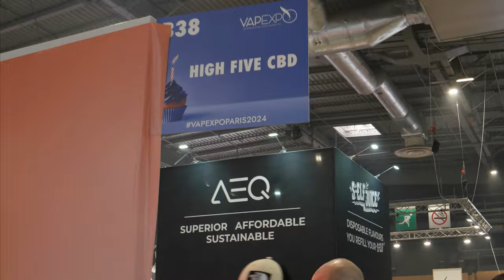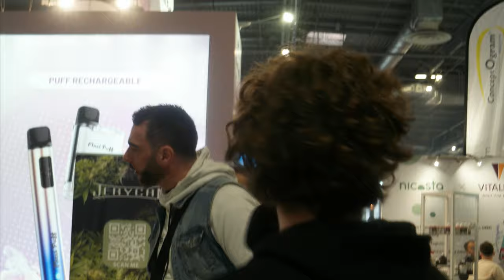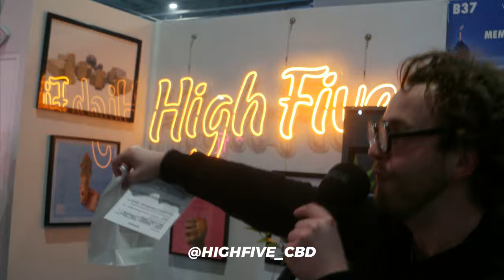CBDExpo Paris 2024 : L'Event à ne pas Manquer ? On y est allé ! (reportage)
On s'est rendu à Paris pour la CBD Expo accueillie au sein de la VAPEXPO du 23 au 25 mars 2024.

On t'invite avec nous pour t’infiltrer dans l'évènement pour tenter de répondre à la question : Est-ce qu'il ne fallait pas manquer l'évènement ?

En compagnie de Paul Maclean (président de l'UPCBD), on part à la rencontre des exposants professionnels et des visiteurs.

Merci à l'UPCBD de nous avoir invité à couvrir l'évènement. Merci à toutes les personnes ayant joué le jeu (professionnels et visiteurs) et un mention spéciale à Barong CBD Shop, High Five, MaxiPuff, ChapoWhite, Jerycan (même Cabochard Officiel, surtout pour pas se faire cabocher) pour les produits donnés pour le concours.

On se retrouve sur Instagram pour le jeu concours.

Intro 00:00
On part à Paris 00:41
Premières Impressions à la VapExpo 05:09
Interview Paul, Président UPCBD 06:27
Interviews des Exposants CBD Expo 14:11
La Question de Paul 24:34
Rencontre des visiteurs 28:37
Notre avis sur la CBD Expo 43:44